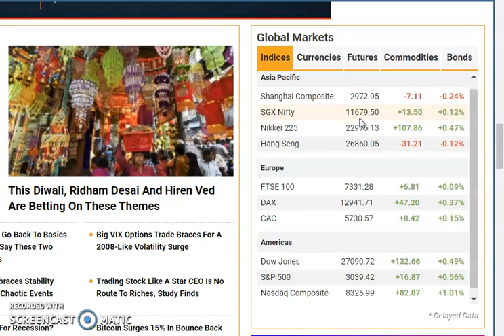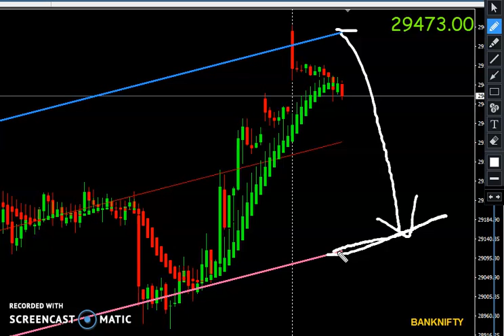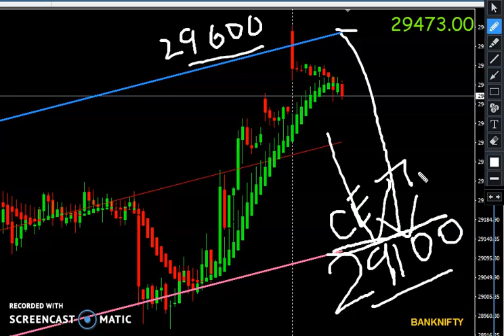BANK NIFTY TREND 29 OCT TUE